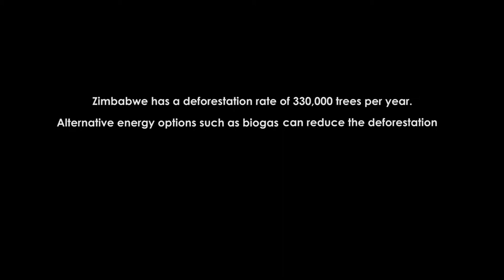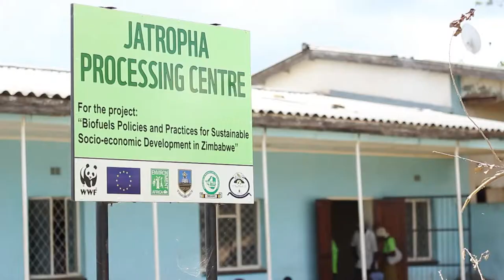BioGas- The Chosen Renewable in Zimbabwe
Communities in the Mid Zambezi Region of Zimbabwe are adopting a simple technology to produce clean, and easily accessible renewable energy from biomass.